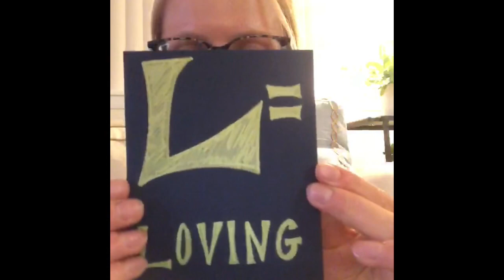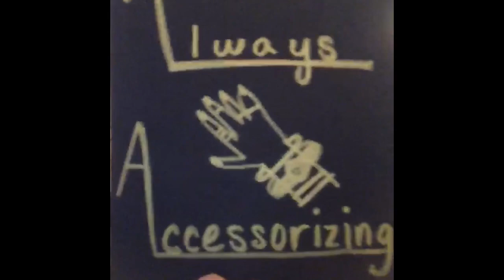Happy Birthday Laura!